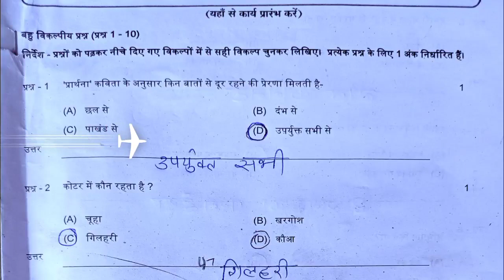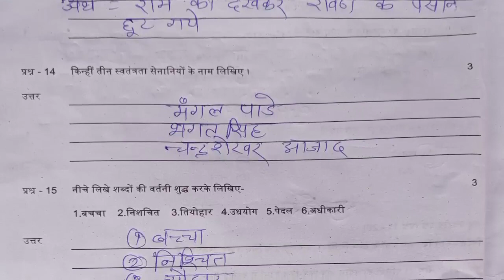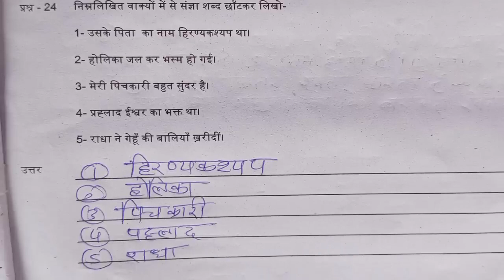08/04/2023 को सम्पन हुवे पेपर का हल देखे कक्षा_ तीसरी, विषय_ हिंदी। आंसर कुंजी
08/04/2023 को सम्पन हुवे पेपर का हल देखे कक्षा_ तीसरी, विषय_ हिंदी। आंसर कुंजी
#08/04/2023 को सम्पन हुवे पेपर का हल देखे कक्षा_ तीसरी_विषय_हिंदी।